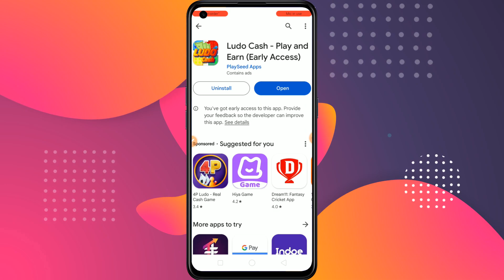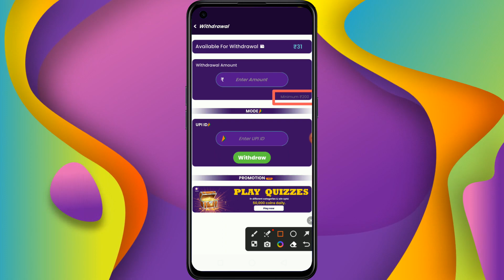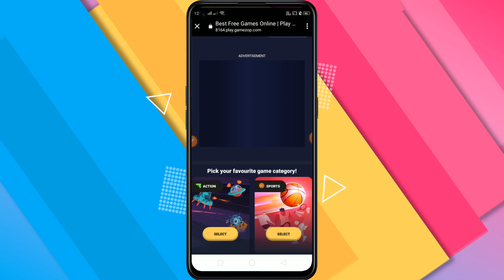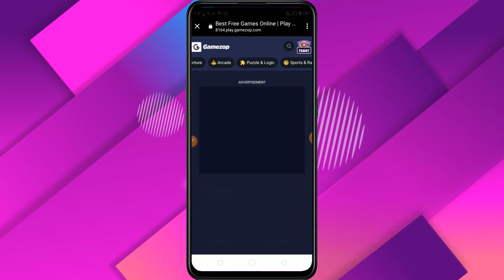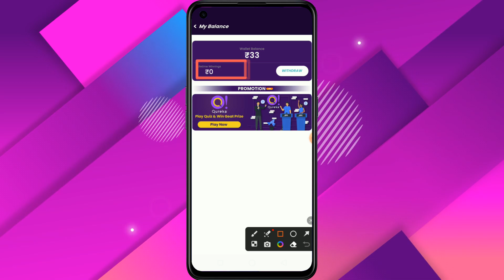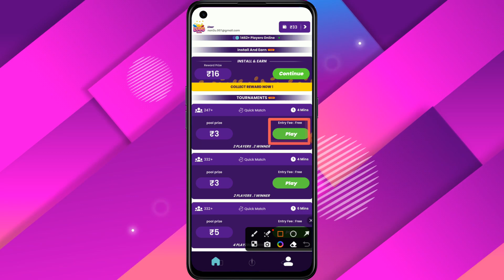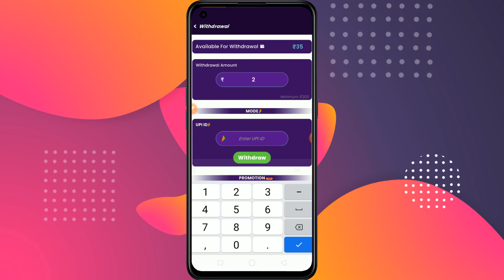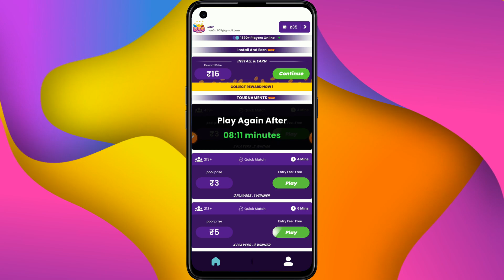🤑 Ludo Cash - Best Ludo Earning App 2024 | Ludo Earning App 2024 - Without Investment 2024 [PROOF]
Introducing "LUDO CASH" - the ultimate mobile Ludo game where you can win real cash rewards daily without any initial investment. Challenge your friends, enjoy multiplayer fun, and test your skills in Rush Mode, all while seamlessly integrating with popular payment methods for easy payouts. Become the Ludo King and turn your love for Ludo into real money.
Play and Win Daily:
Experience the thrill of LUDO CASH, where you can win real cash rewards every day.
No Investment, Just Earnings:
You can play this classic Indian board game for free and earn real money without any initial investment.
Multiplayer Fun:
Challenge your friends, connect through social media, and enjoy multiplayer action with friends and family.
Rush Mode for Instant Wins:
Test your skills and strategize for instant victories in our Rush Mode.
Easy Payouts:
Getting your winnings is hassle-free with Paytm, PhonePe, and GPay integration.
Becoming the Ludo King:
Prove your skills and become the undisputed King of Ludo.

⚠️ REMEMBER: I never suggest you Use or Invest any application or sites. I just try to earn money using some service and share with you, my experience. Also, I never told Good or Bad of any App or Services. So, if you use any Service or App then use it in your own Responsibility.